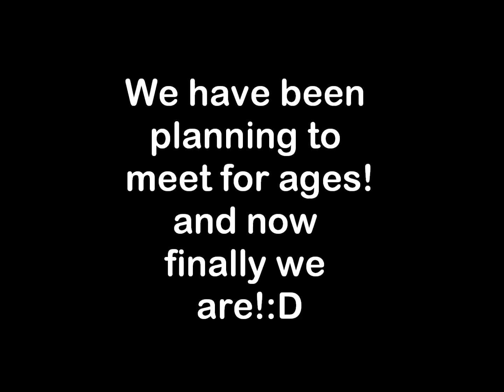xemilyrobinx&emilyg74-ARE MEETING!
basically were meeting if you want more info watch the vid:D:D:D